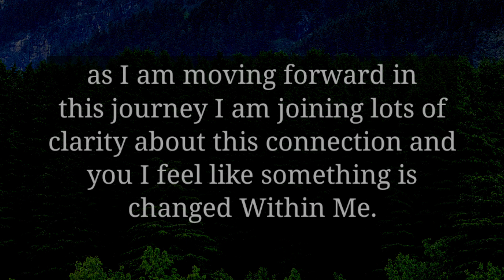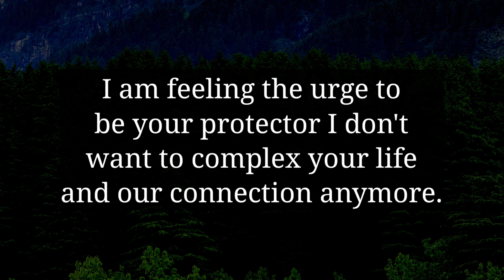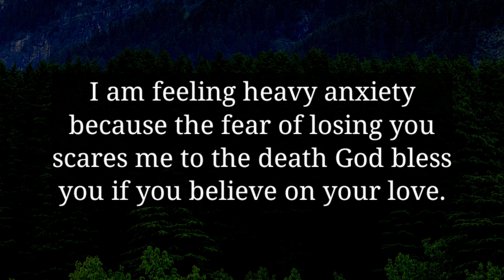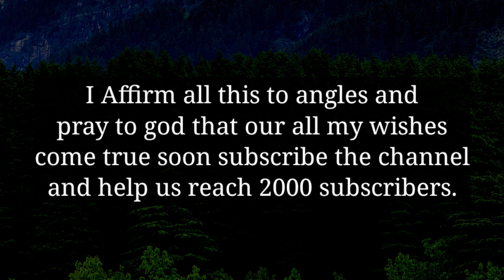YOUR PERSON IS ENDING UP THEIR RELATIONSHIP ONLY FOR YOU BECAUSE...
divine feminine
twin flame